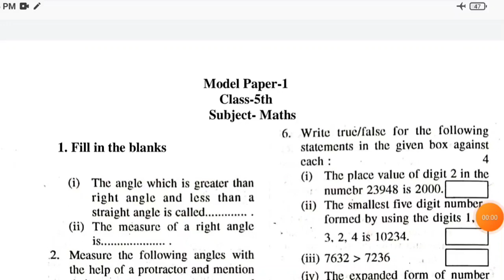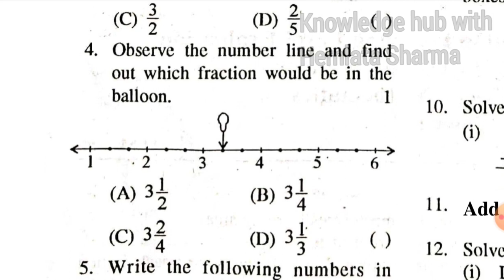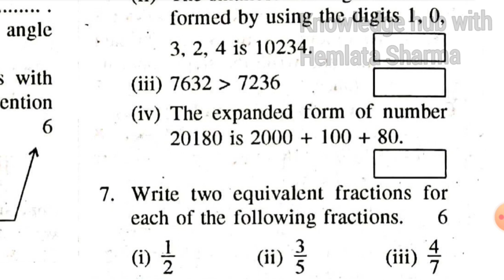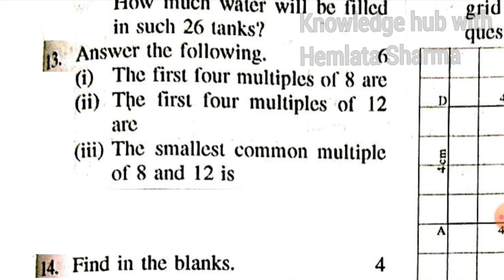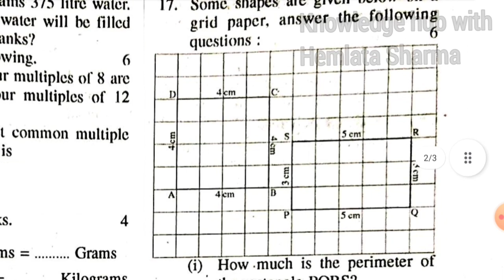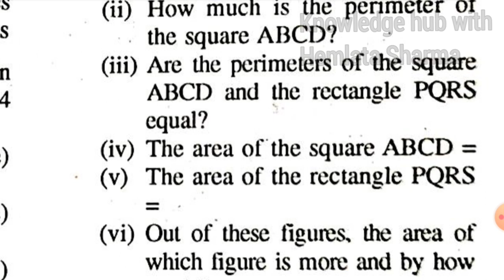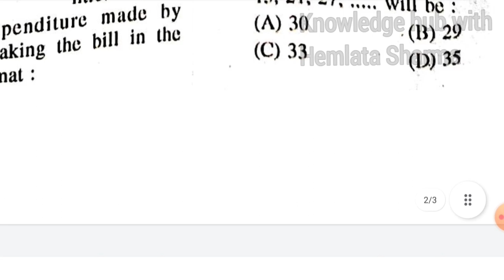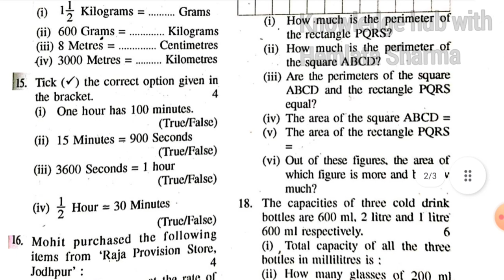Model paper Maths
Model paper class 5 Maths